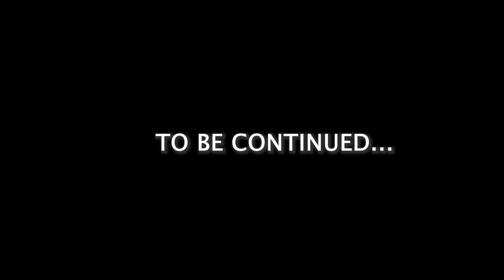Kansas Coyote Trapping - The Management Advantage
The western states provide an excellent opportunity for coyote trapping. Last year, the guys headed west to Nebraska to introduce Brian’s son, Evan, to the adventures of trapping. After the success they had, this year they headed to Kansas. The terrain is vast, the habitat is ideal, and the coyotes are plentiful. Regardless of the new location, the ideas to trapping remain the same. Don’t over think it, work hard, and get the job done.

Watch this and more wildlife management videos Be sure to sign up for our weekly updates that will send our newest wildlife management videos and articles straight to your inbox!